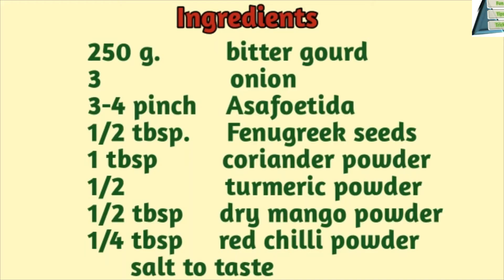अचारी करेला एक बार बनाये महीनो खाये/Trick to avoid Bitterness/ simple and spicy Bitter Gourd Recipe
If you have any query ask me  in comment box.

2. जानिये मलाई को स्टोर करने का सही तरीका /How to avoid smell to milk cream or malai
4. बच्चे के लिप्स पिंक बनाये नेचुरल तरीके से /How to make baby's lips pink-natural ways
5.इस तरह से पाव भाजी बनाकर खाने के बाद आप मार्किट में पाव भाजी खाना भूल जायेंगे/ Mumbai Street Food
7. How to store Mint_100% working tip/पुदीने के पत्तियों को one month तक कैसे फ्रेश रखे /
8. Tasty n Healthy लौकी/ दूधी का हलवा बनाने का सटीक तरीका /घिया का हलवा/Bottle Gourd Halwa
9.इस तरह से Use करे Dishwash और बर्तनो से किसी भी तरह का दाग आसानी से हटाए /Use smartly your Dishwash